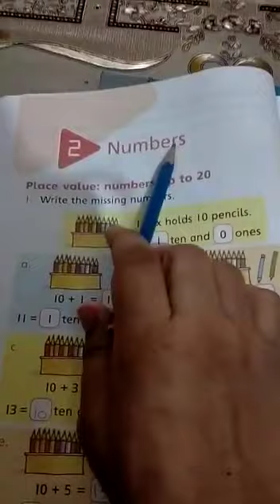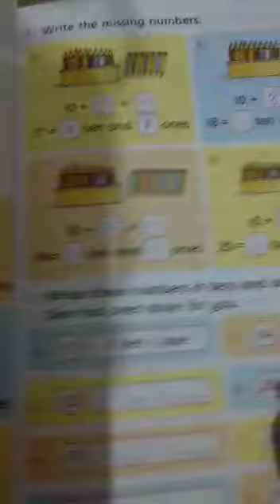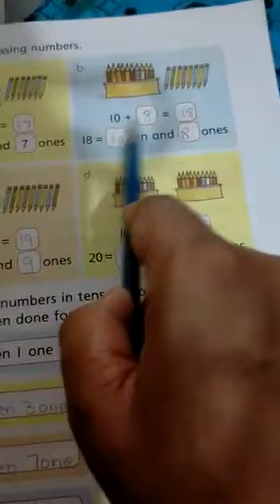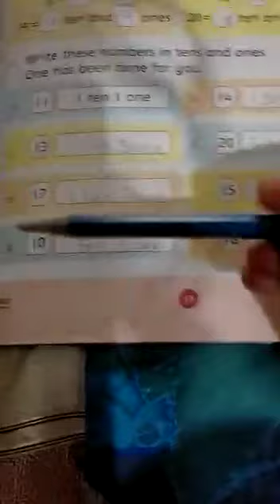New oxford countdown math book 1